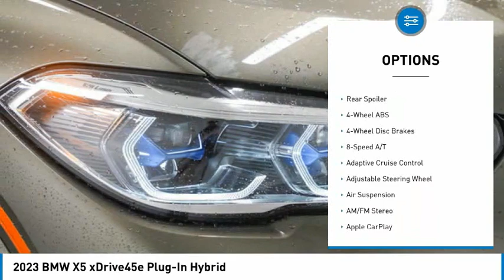2023 BMW X5 P9R52907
2023 BMW X5 xDrive45e Plug-In Hybrid

24500 Calabasas Rd.

Heated Seats, Nav System, Moonroof, Apple CarPlay, Power Liftgate, All Wheel Drive, Turbo Charged Engine, PARKING ASSISTANCE PACKAGE, M SPORT PACKAGE, DRIVING ASSISTANCE PROFESSIONAL PACKA... harman/kardon SURROUND SOUND SYSTEM, 4-ZONE AUTOMATIC CLIMATE CONTROL, WHEELS: 21 X 9.5 FR & 21 X 10.5 R... EXECUTIVE PACKAGE. Manhattan Green Metallic exterior and Silverstone Sensafin interior, xDrive45e trim. EPA /! AND MORE!br /br /KEY FEATURES INCLUDEbr /Power Liftgate, Apple CarPlay, Heated Driver Seat, Heated Seats. Rear Spoiler, Navigation, All Wheel Drive, Keyless Start, Hands-Free Liftgate. br /br /OPTION PACKAGESbr /EXECUTIVE PACKAGE Rear Manual Side Window Shades, Panoramic Sky Lounge LED Roof, Glass Controls, Head-Up Display, Icon Adaptive LED Headlights w/Laserlight, M SPORT PACKAGE Wheels: 20 x 9 M Star-Spoke Bi-Color, Style 740M, Tires: 275/45R20 AS, Shadowline Exterior Trim, Aluminum Tetragon Trim, M Steering Wheel, M Sport Package (337), High-Gloss Shadowline Roof Rails, Aerodynamic Kit, DRIVING ASSISTANCE PROFESSIONAL PACKAGE Active Driving Assistant Pro, ACC w/stop and go, Active Lane Keeping Assistant w/side collision avoidance, steering and Traffic Jam Assistant, Automatic Lane Change, evasion assistant and cross-traffic alert front, Extended Traffic Jam Assistant, For limited access highways, WHEELS: 21 X 9.5 FR & 21 X 10.5 RR M Y-SPOKE Style 741M, Bi-color, Increased Top Speed Limiter, Tires: 275/40R21 Fr & 315/35R21 Rr Performance, harman/kardon SURROUND SOUND SYSTEM, PARKING ASSISTANCE PACKAGE Active Park Distance Control, Drive Recorder, Surround View w/3D View, Rear View Camera, Parking Assistant Plus, 4-ZONE AUTOMATIC CLIMATE CONTROL. br /br /EXPERTS ARE SAYINGbr /Great Gas Mileage: br /br /Horsepower calculations based on trim engine configuration. Fuel economy calculations based on original manufacturer data for trim engine configuration. Please confirm the accuracy of the included equipment by calling us prior to purchase. br /